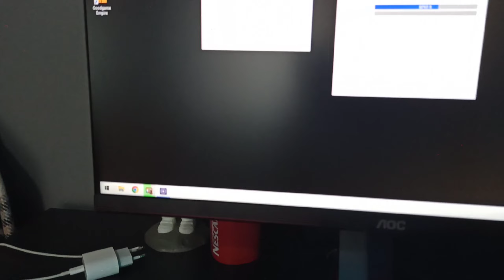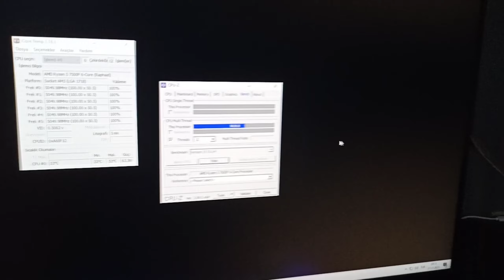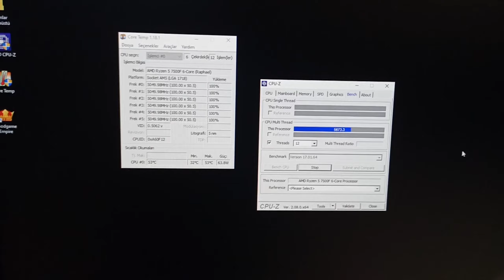Kule tipi ile sıvı sogutmayı karşılaştırdık Ryzen 7500f